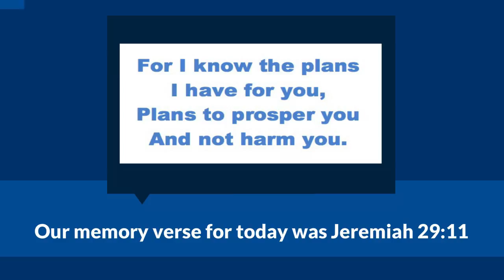Vacation Bible School, Texarkana, First Presbyterian Church, Day 1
First Presbyterian Church of Texarkana's first day of Vacation Bible School remembered in pictures.

Our VBS is one of the best in Texarkana.